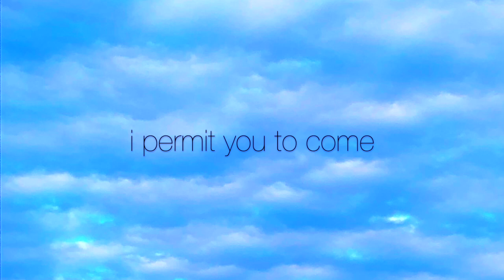I Permit You to Come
"With what shall I come before the Lord [to honor Him] and bow myself before God on high? Shall I come before Him with burnt offerings, with yearling calves? Will the Lord be delighted with thousands of rams, or with ten thousand rivers of oil? Shall I present my firstborn for my acts of rebellion, the fruit of my body for the sin of my soul?

He has told you, O man, what is good; and what does the Lord require of you except to be just, and to love [and to diligently practice] kindness (compassion), and to walk humbly with your God [setting aside any overblown sense of importance of self-righteousness]?"
Micah 6:6-8

"Let all the world look to me for salvation! For I am God; there is no other. I have sworn by my own name; I have spoken the truth, and I will never go back on my word: Every knee will bend to me, and every tongue will declare allegiance to me."
Isaiah 45:22-23

"The starting point for acquiring wisdom is to be consumed with awe are you worship Yahweh. To receive the revelation of the Holy One, you must come to the one who has living-understanding."
Proverbs 9:10

"Listen! I stand at the door and knock. If anyone hears My voice and opens the door, I will come in to him and have dinner with him, and he with Me. The victor: I will give him the right to sit with Me on My throne, just as I also won the victory and sat down with My Father on His throne."
Revelation 3:20-21